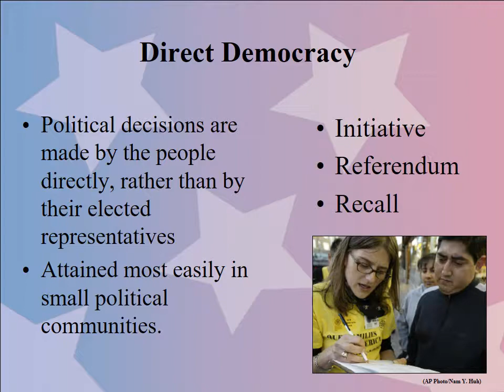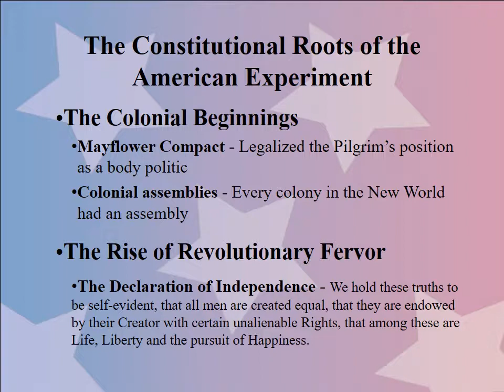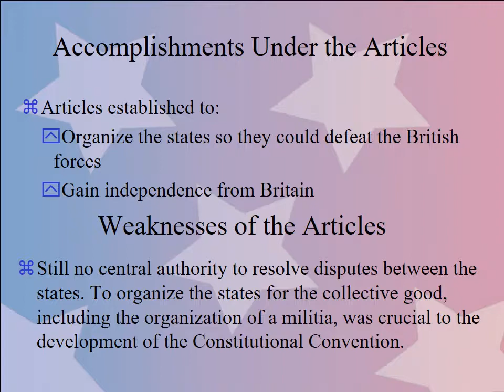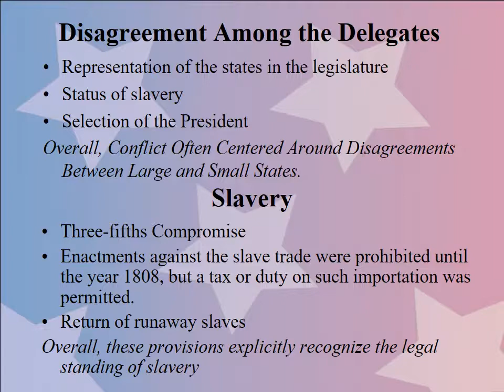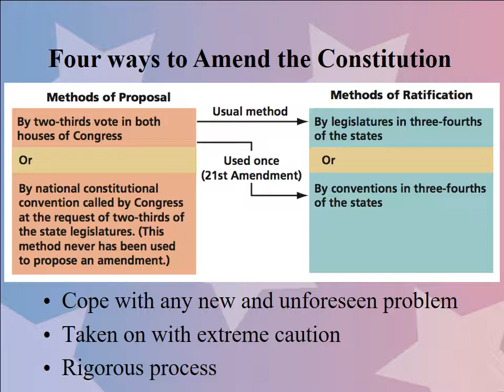Government: procedures and institutions by which, people govern and rule themselves!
Political Science:  the study of the principles, procedures, and structures of government;  and the analysis of political ideas, institutions, behaviors, and practices.
Democracy: a political form of government carried out either directly by the people or by means of elected representatives of the people, with free and frequent elections.